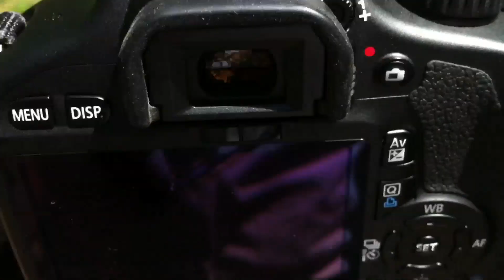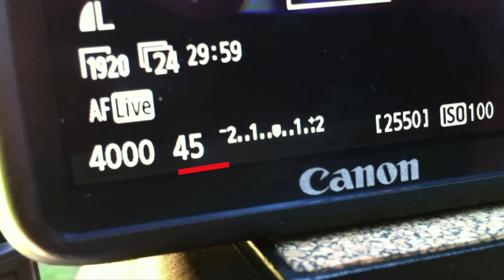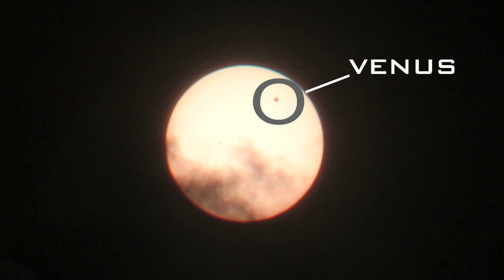The Transit of Venus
On June 5th 2012, I captured a rare astronomical event where Venus passed between the Sun and the Earth. This kind of event won't be seen again until 2117. I used my Canon T2i and a cheap pair of sunglasses to capture some incredible photographs. Enjoy!

Music and photos by Robert Panico